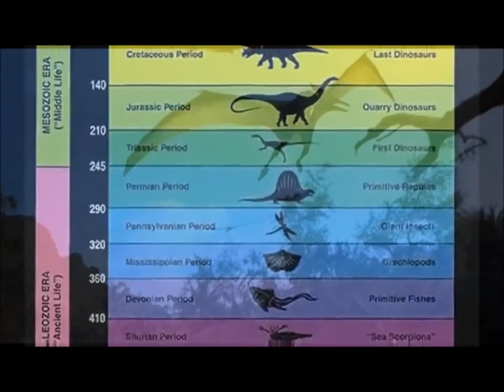Destiny Lab "REMEMBERED AS DRAGONS"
Destiny Lab is back with a brand new album in the works called "Shift Your Paradigm!" Be the first to hear brand new songs from our 4th album exploring the topics of artificial intelligence, inter-dimensional entities and quantum computers and how they connect to Biblical prophecy and the ongoing deceptions of the enemy.

Throughout every culture there are legends that tell of giant dragon like beasts that have been lost through the memory of time and yet remembered through artwork, pottery, sculpture and the ancient legends and stories of every major civilization.

T]he Bible describes dinosaurs in great detail in Job 40-41 They are described as chief of the ways of God and having tails like cedar trees and overlapping armor and bones like bronze...they eat lotus plants and reeds and drink entire river.

Job 40:15-
15 Behold now behemoth, which I made with thee; he eateth grass as an ox. 16 Lo now, his strength is in his loins, and his force is in the navel of his belly. 17 He moveth his tail like a cedar: the sinews of his stones are wrapped together. 18 His bones are as strong pieces of brass; his bones are like bars of iron. 19 He is the chief of the ways of God:
he that made him can make his sword to approach unto him. 20 Surely the mountains bring him forth food, where all the beasts of the field play. 21 He lieth under the shady trees, in the covert of the reed, and fens. 22 The shady trees cover him with their shadow; the willows of the brook compass him about. 23 Behold, he drinketh up a river, and hasteth not: he trusteth that he can draw up Jordan into his mouth. 24 He taketh it with his eyes: his nose pierceth through snares.
41 Canst thou draw out leviathan with an hook? or his tongue with a cord which thou lettest down? 2 Canst thou put an hook into his nose? or bore his jaw through with a thorn? 3 Will he make many supplications unto thee? will he speak soft words unto thee? 4 Will he make a covenant with thee? wilt thou take him for a servant for ever?
5 Wilt thou play with him as with a bird? or wilt thou bind him for thy maidens?
6 Shall the companions make a banquet of him? shall they part him among the merchants? 7 Canst thou fill his skin with barbed irons? or his head with fish spears?
8 Lay thine hand upon him, remember the battle, do no more. 9 Behold, the hope of him is in vain: shall not one be cast down even at the sight of him? 10 None is so fierce that dare stir him up: who then is able to stand before me? 11 Who hath prevented me, that I should repay him? whatsoever is under the whole heaven is mine. 12 I will not conceal his parts, nor his power, nor his comely proportion. 13 Who can discover the face of his garment? or who can come to him with his double bridle? 14 Who can open the doors of his face? his teeth are terrible round about. 15 His scales are his pride, shut up together as with a close seal. 16 One is so near to another, that no air can come between them.
17 They are joined one to another, they stick together, that they cannot be sundered.
18 By his neesings a light doth shine, and his eyes are like the eyelids of the morning.
19 Out of his mouth go burning lamps, and sparks of fire leap out. 20 Out of his nostrils goeth smoke, as out of a seething pot or caldron. 21 His breath kindleth coals, and a flame goeth out of his mouth. 22 In his neck remaineth strength, and sorrow is turned into joy before him. 23 The flakes of his flesh are joined together: they are firm in themselves; they cannot be moved. 24 His heart is as firm as a stone; yea, as hard as a piece of the nether millstone. 25 When he raiseth up himself, the mighty are afraid:
by reason of breakings they purify themselves. 26 The sword of him that layeth at him cannot hold: the spear, the dart, nor the habergeon. 27 He esteemeth iron as straw,
and brass as rotten wood. 28 The arrow cannot make him flee: slingstones are turned with him into stubble. 29 Darts are counted as stubble: he laugheth at the shaking of a spear. 30 Sharp stones are under him: he spreadeth sharp pointed things upon the mire.
31 He maketh the deep to boil like a pot: he maketh the sea like a pot of ointment.
32 He maketh a path to shine after him; one would think the deep to be hoary.
33 Upon earth there is not his like, who is made without fear. 34 He beholdeth all high things: he is a king over all the children of pride.